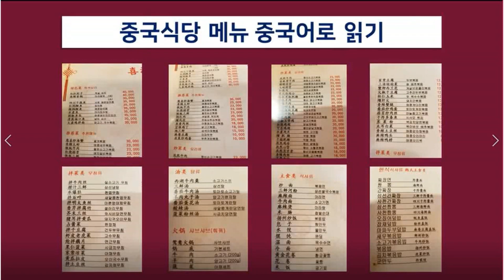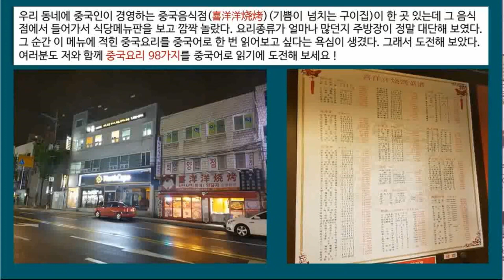중국식당 메뉴 중국어로 읽기(맛보기강의)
중국식당 메뉴 중국어로 읽기(1)